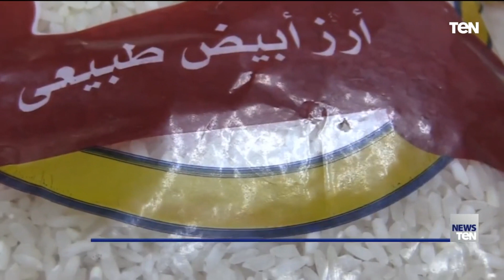بتوجيهات رئاسية.. مراقبة للأسواق وضبط لأسعار السلع الاستراتيجية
أخبار_ten - كلف اللواء هشام آمنة وزير التنمية المحلية، المحافظين باتخاذ الإجراءات اللازمة بالتعاون مع كافة الأجهزة المعنية بالمحافظات لضبط أسعار السلع الغذائية والاستراتيجية الهامة للمواطنين، وذلك تنفيذاً لتوجيهات الدكتور مصطفى مدبولى رئيس الوزراء خلال جلسة مجلس الوزراء الأخيرة.

وأشار الوزير، في تصريحات صحفية، الجمعة، إلى أهمية التنسيق المستمر على مدار اليوم بين المحافظين والجهات التابعة لوزارتى التموين والداخلية واتحاد الصناعات والغرف التجارية لتنفيذ توجيهات رئيس الوزراء، مشددا على ضرورة قيام الأجهزة التنفيذية بالمحافظات بالتأكد من قيام كافة سلاسل السوبر ماركت ومحلات بيع السلع الغذائية سواء الجملة أو التجزئة بإعلان الأسعار بصورة واضحة على السلع خلال مدة أقصاها أسبوعين من تاريخه.